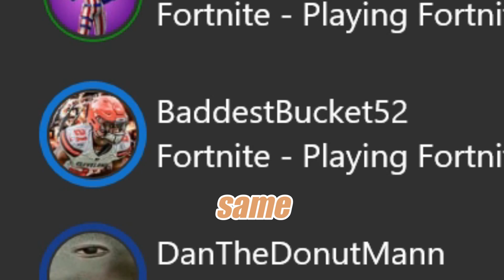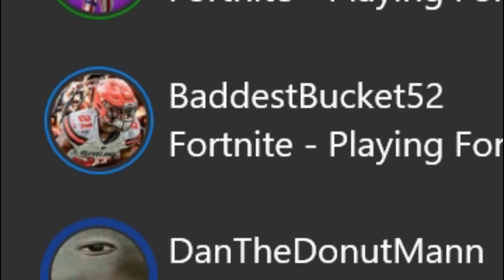Another Creative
Before you say i am getting lazy with video ideas, this footage was all the leftover footage from Creative Warrior. So really you guys are getting a bonus video :D

Friends That Appeared:
Logan (Orange)
Brodie (Blue)
Tyler (Purple)
Dan (Dark Blue)
Dr Death (Light Blue)